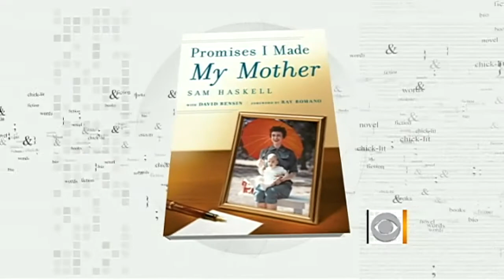The Early Show - Super agent pays tribute to inspirational mom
Super agent and author Sam Haskell speaks to the "Early Show" anchors about his new book, "Promises I Made My Mother," in which he pays tribute to his mother for teaching him important lessons that led to his success.